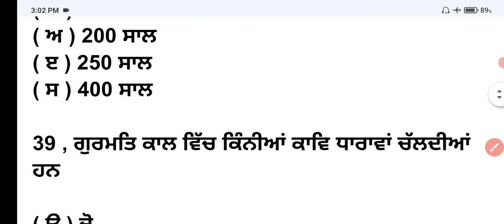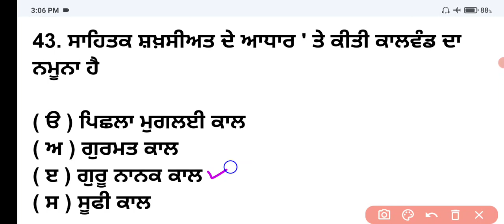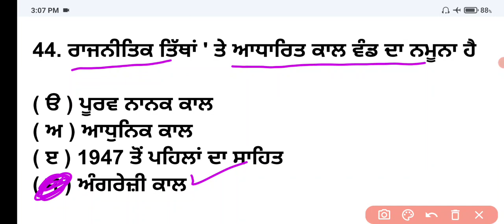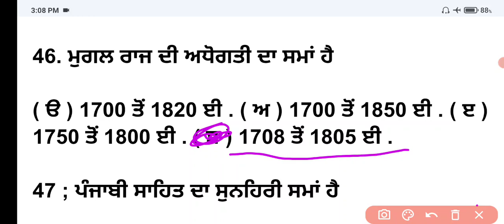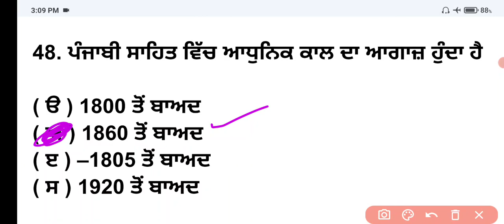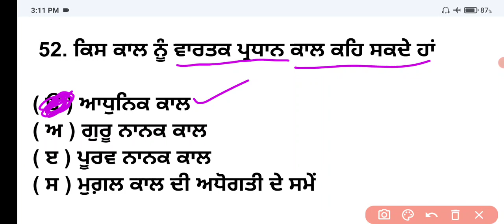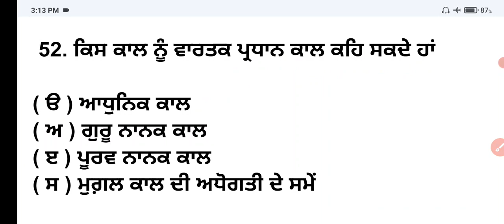master cadre punjabi preparation ! Master cadre punjabi mcq ! Master cadre recruitment 2022 #3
Sports GkMcq